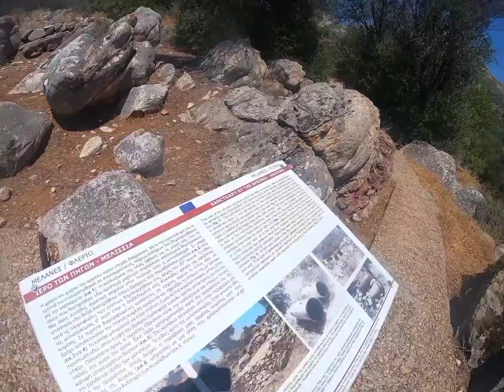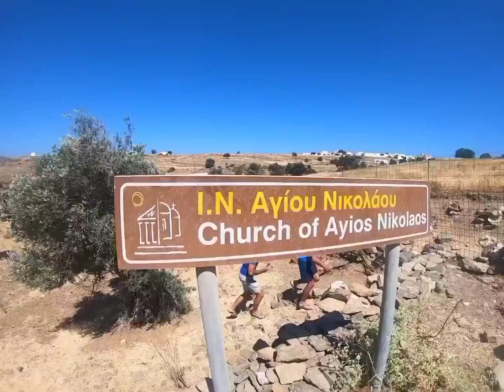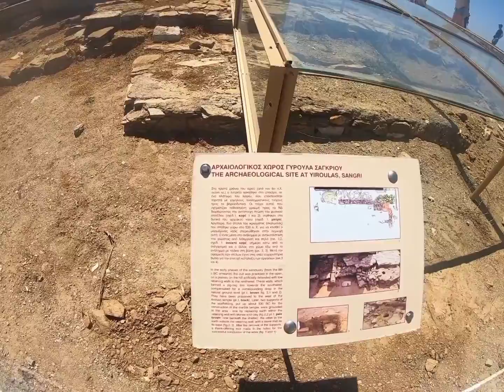Naxos Island June/July 2022/Greece/Cyclades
In this video you can see all most important and brautiful places in Naxos Island in Greece. Video contains beaches, villages, nature, history from Naxos and one day trip to Koufonisia.